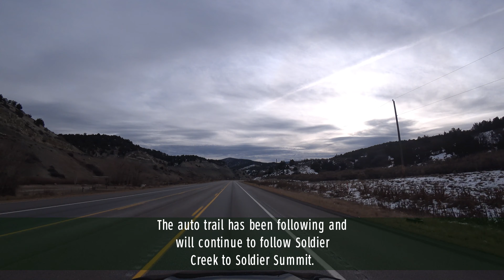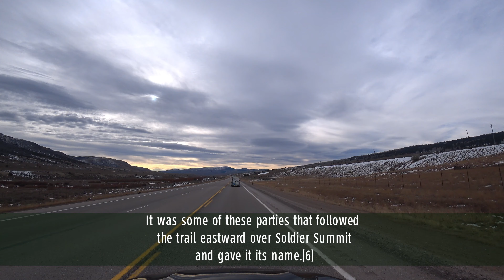American Auto Trail-Roosevelt Midland Trail (Narrows to Castle Gate UT)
This American auto trail follows U.S. Highway 6 eastbound, from Narrows to Castle Gate, Utah.

The route in the early 1920s was known as the Roosevelt-Midland auto trail.

Amazon
Lulu Press
Smashwords

Stellar Wind/Unicorn Heads
Road Home/Vyen

Endnotes:
1) Utah, A Guide to the State; Hastings House, New York; 1945
3) Kelly, Susan Croce; “Kentucky was Ignored Completely: Governor William J. Fields, the Midland Trail, and the numbering of Highway 60”; The Register of the Kentucky Historical Society, Volume 113; Kentucky Historical Society, 2015;
5) Taniguchi, Nancy; “The Denver and Rio Grande Western Railway Company”; Utah History Encyclopedia;
6) Campbell, Marius; Guidebook of the Western United States, Part E The Denver, Rio Grande & Western Route; Government Printing Office, 1922;
7) Hutchings, Zarek; “Mill Fork Cemetery: A Blast From the Past in the Form of Graves”; Utah State University Eagle; January 15, 2022;